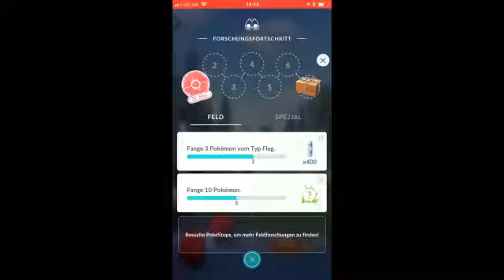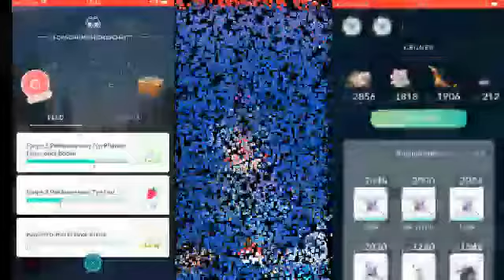Pokemon Go- Quest Encounters after longer Quests.